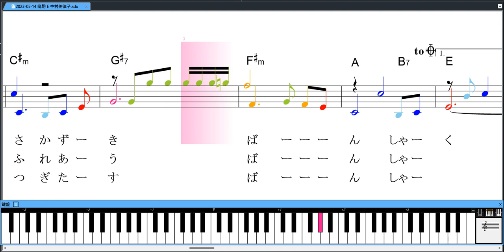晩酌 中村美律子 エレピア音色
晩酌　楽譜に色を付けました
カラオケ練習＆ピアノ弾き語りにご利用下さい。